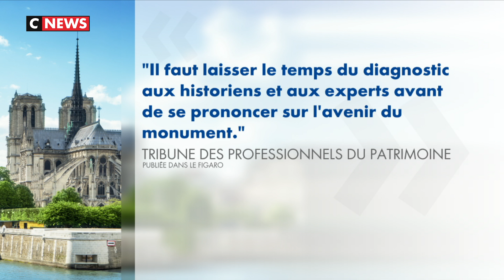Notre-Dame de Paris : plus de 1.000 experts appellent Emmanuel Macron à éviter la «précipitation»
Plus d'un millier d'experts du patrimoine invitent le président de la République à éviter la «précipitation» dans la restauration de la cathédrale Notre-Dame et à ne pas s'affranchir des règles de protection du patrimoine, dans une tribune publiée sur le site du Figaro.